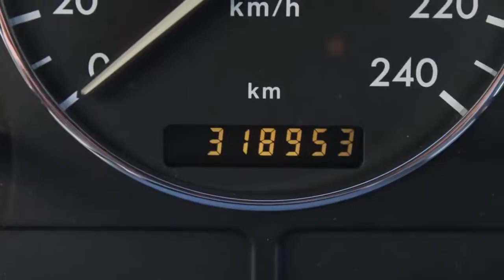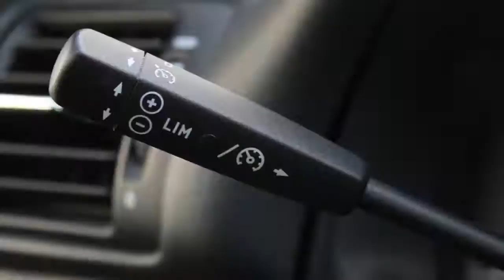Mercedes-Benz M-Klasse ML 270 CDI Special Edition Aut. Navi Trekhaak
47-RB-NX 318.953 km
  Prijs:     € 6.950
  Merk:     Mercedes-Benz
  Model:     M-Klasse
  Type:     ML 270 CDI Special Edition Aut. Navi Trekhaak
  Bouwjaar:     2005
  Transmissie:     automaat
  Kleur:     Grijs metallic
  BTW/Marge:     marge

Accessoires
* ABS
* Airbags
* Airco volautomatisch (ecc)
* Alarm
* BAS
* Bekleding half leder/half alcantara
* Boordcomputer
* Bull-bar
* Centrale deurvergrendeling met afstandsbediening
* Cruise control
* Dakrails
* Dashboard met hout inleg
* ESP
* ETS
* Lichtmetalen velgen 17 Inch
* Mistlampen voor
* Navigatie
* Radio
* Ramen voor en achter elektrisch bedienbaar
* Regensensor
* Side-airbags voor
* Sportstoelen voor
* Stoelen elektrisch verstelbaar
* Stoelen verwarmbaar
* Stuur bekleed met leder
* Stuurbekrachtiging
* Voorstoelen verwarmbaar

Boekjes: Aanwezig

Keurige ML 270 CDI met o.a. Automaat, Navigatie, Half Lederen/Alcantara bekleding en Trekhaak.

Aanbieder
Autobedrijf Marco van Beek
Oldemarktseweg 82
8341SH STEENWIJKERWOLD